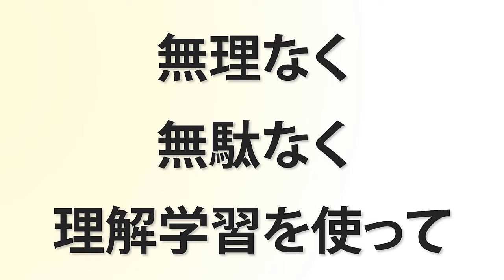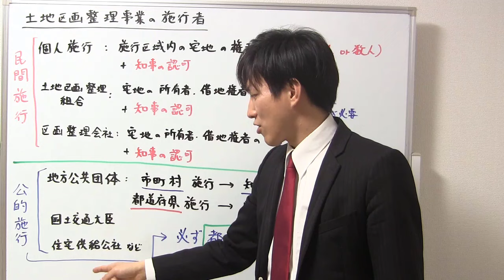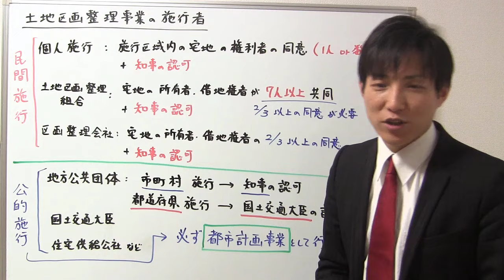【宅建】土地区画整理事業の施行者